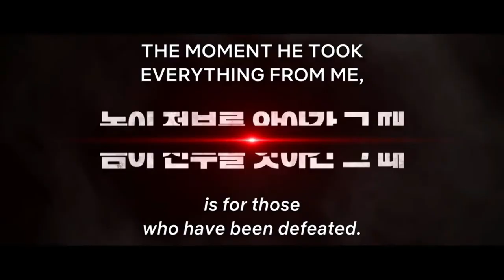Rugal 2020 *KDRAMA* ACTION SERIES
16 episodes  KDRAMA 2020